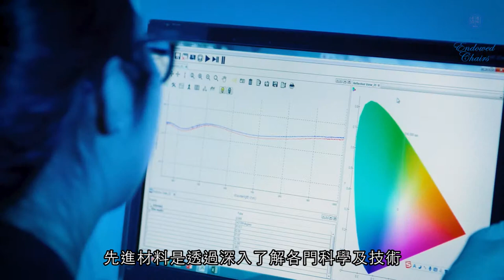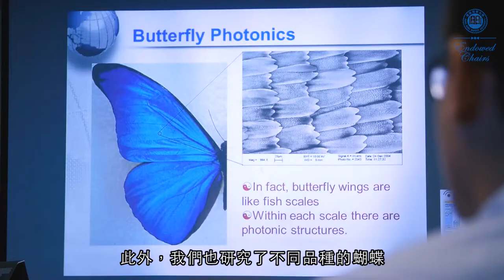Video of Professor Cheah Kok Wai, Dr. Elizabeth K.S. Law Endowed Chair of Advanced Materials